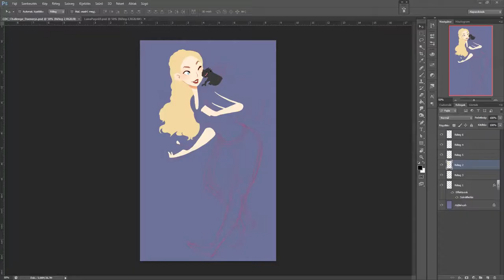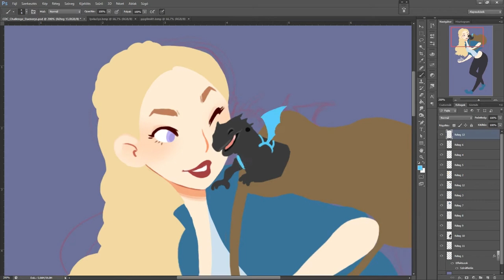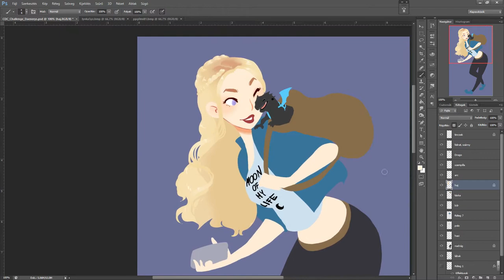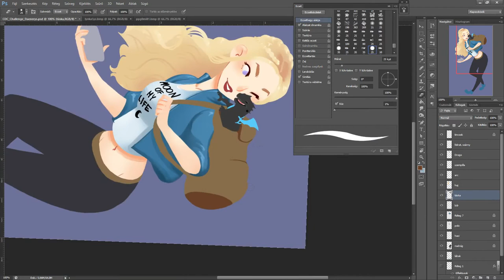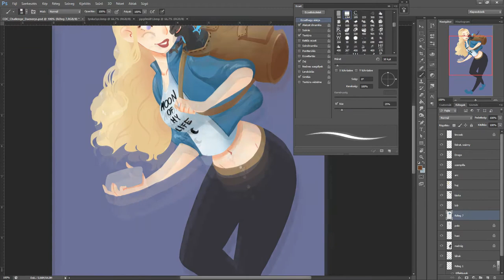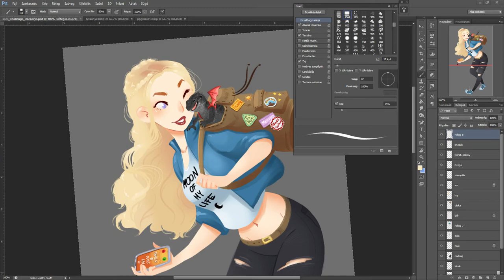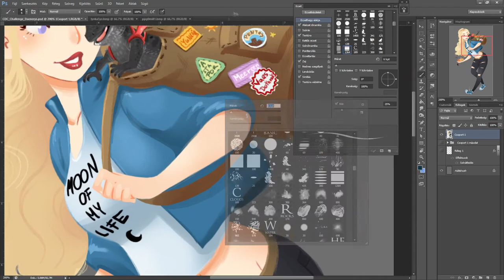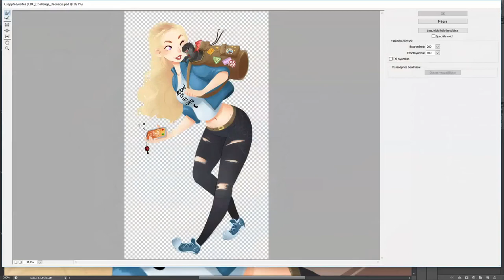CDC Game of Thrones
Illustration about Modern Daenerys (and her bearded dragon Drogon for the previous Character Design Challenge's theme. It was fun to try this style, I would like to practise more! :) Hope you like it!

Mother of Dragons/ Dracarys/  Finale / Mhysa